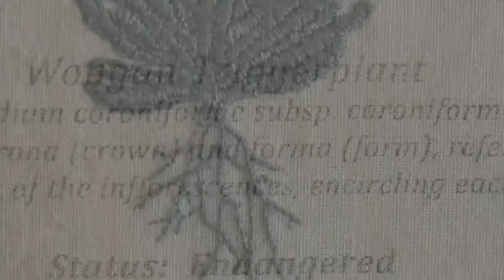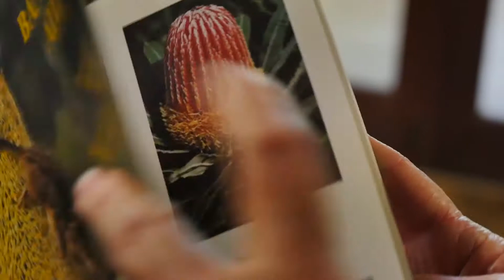Sujora Conrad | Playing Fly | MAY6 - JUN18 | Gallery 152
Playing Fly
an exhibition by Sujora Conrad
for Gallery 152, York WA.
Exlporing and celebrating the unique botanical profile of Western Australia's native plants through arts practice including cloth, stitch, paint and fibre.